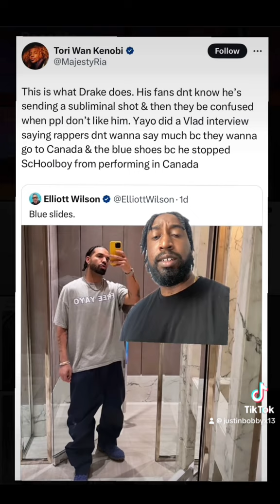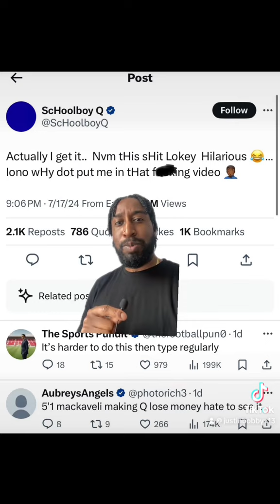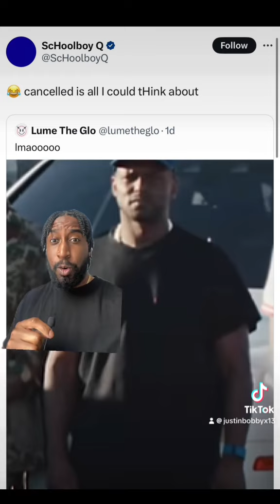Did Drake stop School Boy Q from coming in Canada?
This is cap

All socials: justinbobbyx13